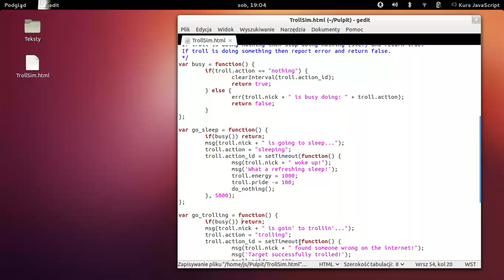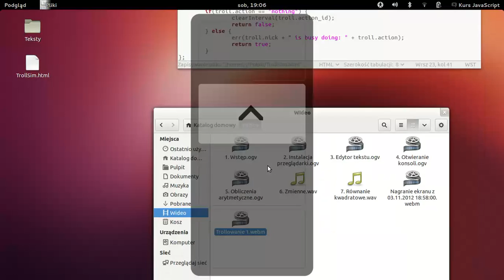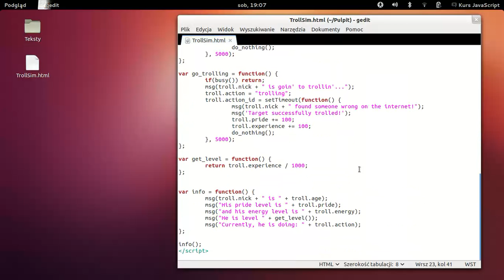Kurs JavaScript: [Troll] Sprzątanie kodu AKA refaktoring + komentarze